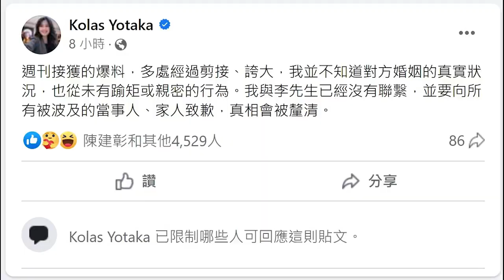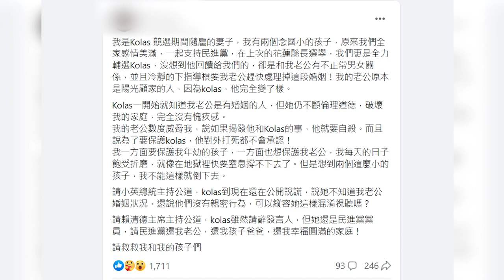Presidential Office Spokesperson Resigns Amid Rumors of Inappropriate Affair | TaiwanPlus News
Kolas Yotaka has stepped down as a spokesperson for Taiwan's Presidential Office amid rumors she had an affair with a married man.

📹 Reporter(s): John Su/Leslie Liao